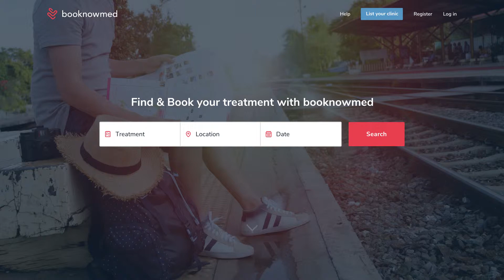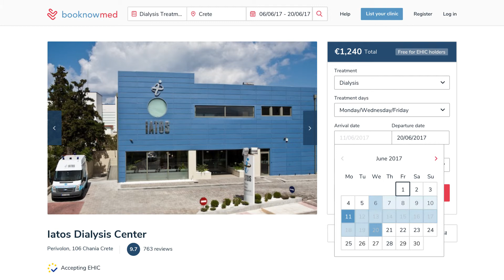booknowmed // Website design preview animation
Date: 11/2017
Motion graphics: Nenad Zivanovic